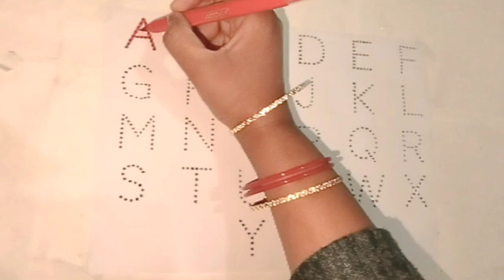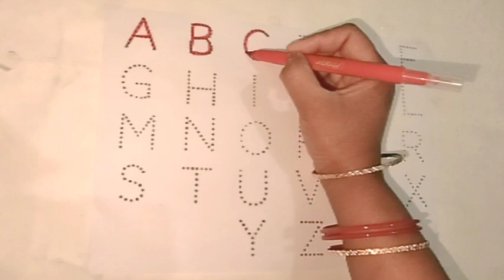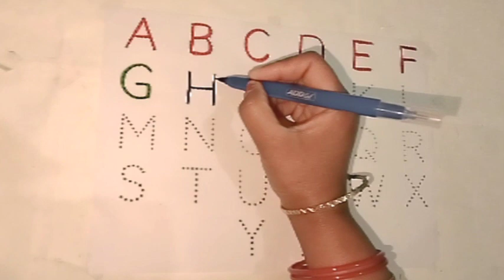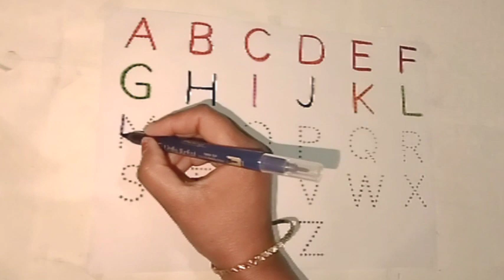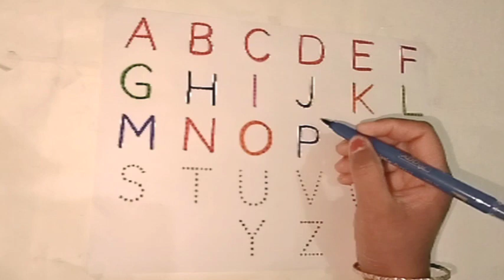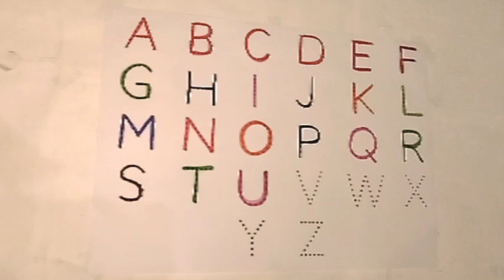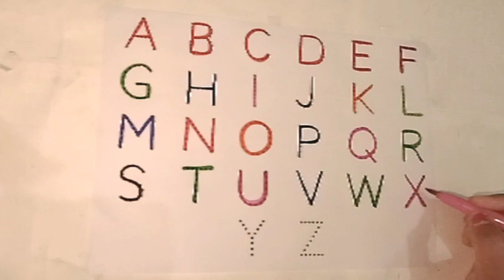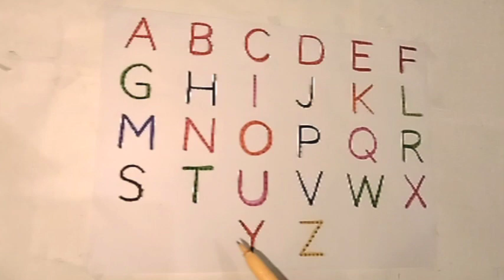abcd, abcde, a for apple b for ball C for cat,alphabets, phonics song, अ से अनार, English varnmala